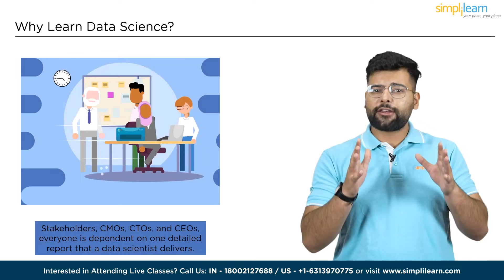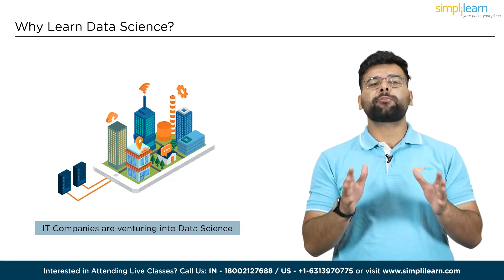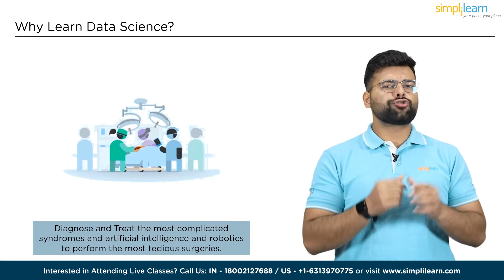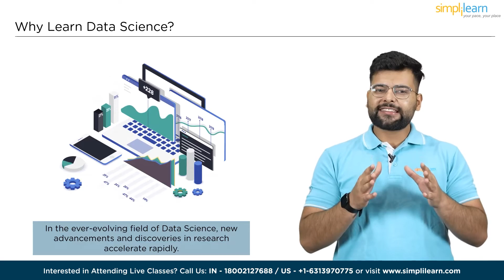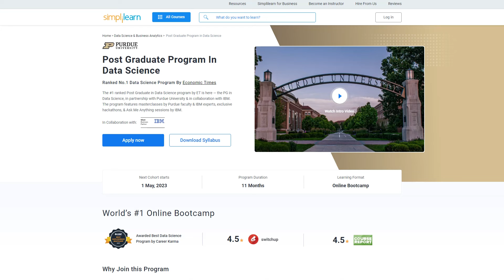Top 5 Reasons to Learn Data Science in 2026 | Why to Learn Data Science in 2026 | Simplilearn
Top 5 Reasons to Learn Data Science in 2026 by Simplilearn is a part of the data science tutorial for beginners. This video will help you understand the critical dependencies of data science, Why to Learn Data Science in 2026, and how Data science can be a good career option in the year 2026. This Data Science tutorial video by Simplilearn covers the following topics.

00:00:00 Introduction to Top 5 Reasons to Learn Data Science.
00:01:56 Enterprises Requirement for Data Science
00:03:00 Healthcare Dependency on Data Science
00:03:15 Online Marketing Dependencey on Data Science
00:03:30 Transport and Logistics
00:03:35 Geographical Experts Dependency On Data Science
00:03:44 Construction Industries Dependency On Data Science
00:04:09 Salary of Data Science Professional
00:05:05 How to Become a Data Scientist?

Skills Covered
✅ Generative AI
✅ Prompt Engineering
✅ ChatGPT
✅ Exploratory Data Analysis
✅ Descriptive Statistics
✅ Inferential Statistics
✅ Explainable AI
✅ Conversational AI
✅ Ensemble Learning
✅ Data Visualization
✅ Database Management